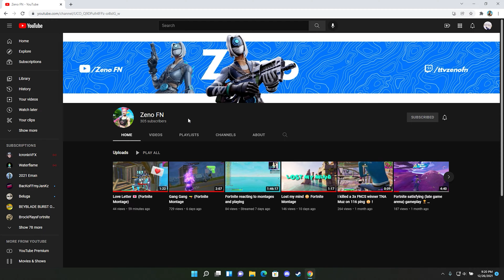Love Letter💌(Edited By Zeno!) + Non Claw Controller On Laptop Player (Fortnite Montage)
Totally didn't mess up the start 5000 times

Love Letter💌
Love Letter💌(Fortnite Montage)
Love Letter💌(Ft. Chapter 3)
Love Letter💌(Chapter 3 Fortnite Montage)

Socials!